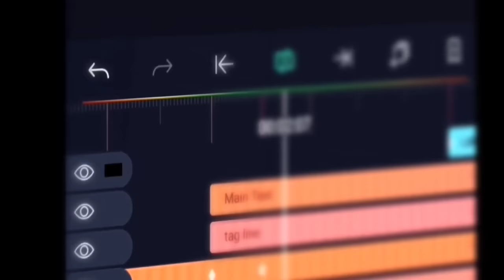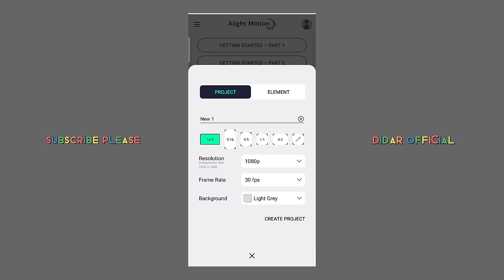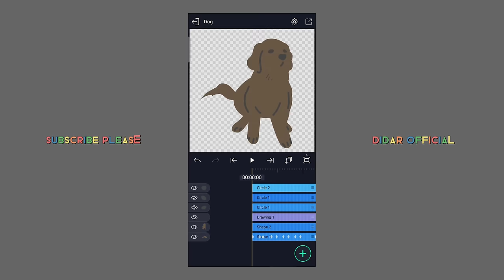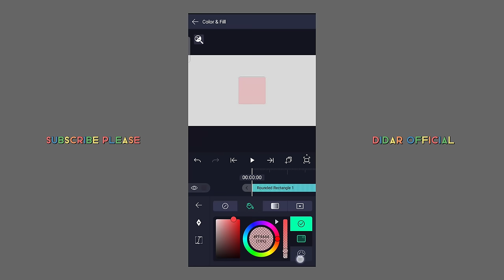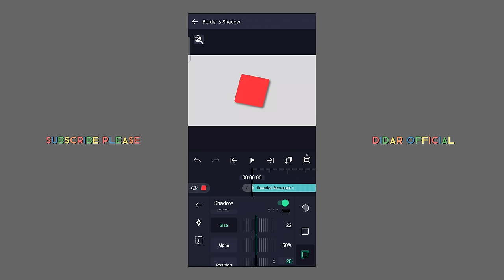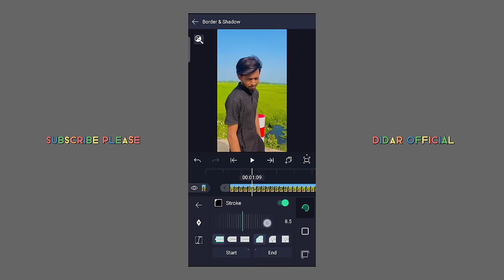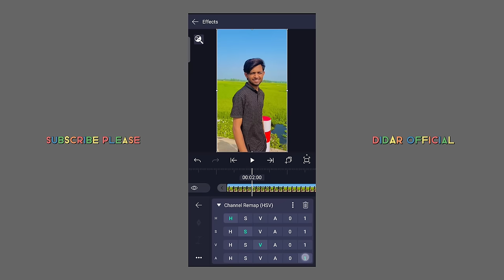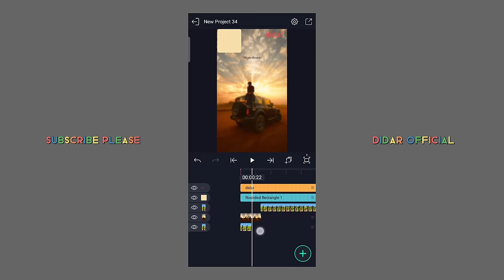Alight Motion A to Z Bangla Tutorial | Beginners Must Watch | Didar Official